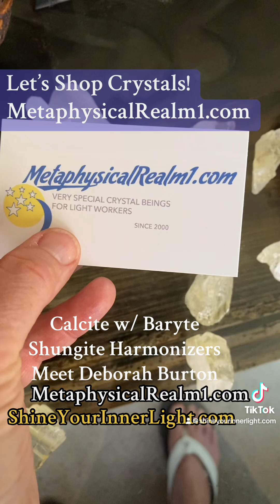Sedona Gem, Deborah Burton and I Set Up Her TikTok Channel Rare Curated Gems 💎 and More Common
Fun Day Helping Deborah Burton set up her TikTok channel ! Check out her gems on her website and if you are in Sedona you can make an appointment to shop. She carries a wide range of specially curated pieces. Today I saw Phenakite from Colorado with Aquamarine in it !! Wow !! Big time rare. And some gorgeous Libyan Glass (Egyptian Energy) bracelets. She has been selling gems for over 25 years. She still has some pieces from Melody who wrote Love Is In The Earth Which Began My Film Project, The Revelation of You !